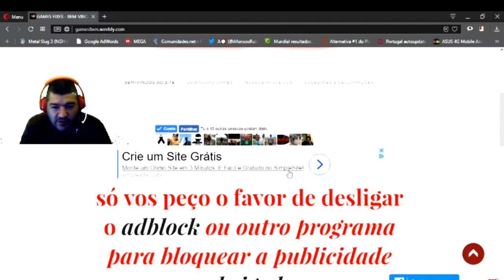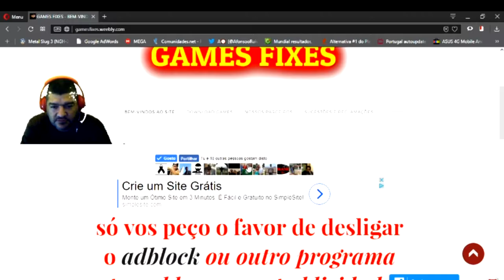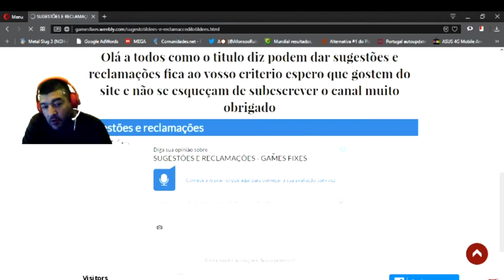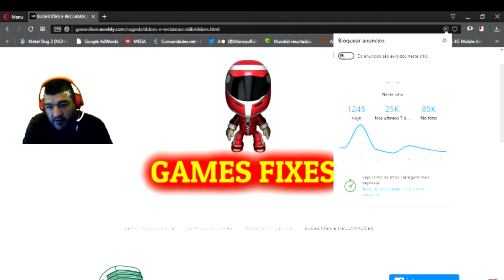Novo site GAMES FIXES